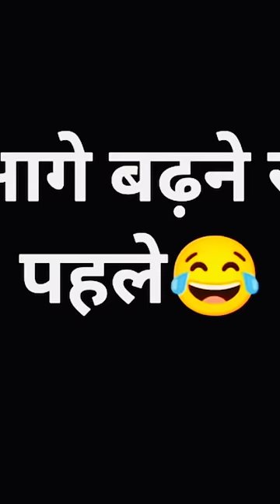WORLD BIGGEST EXPERIMENT I MIX LEMON 🍋 + ENO = I DRINK ALL💥🤮